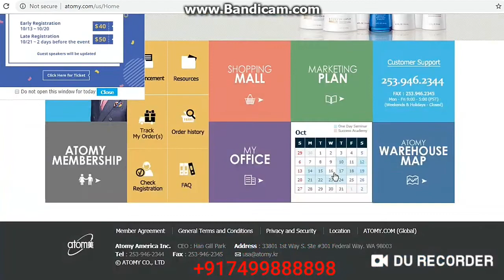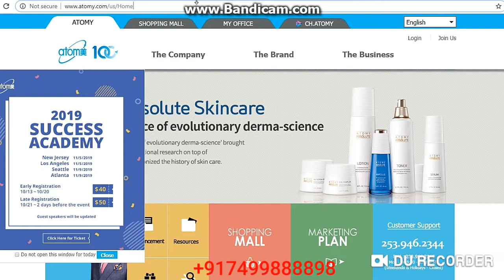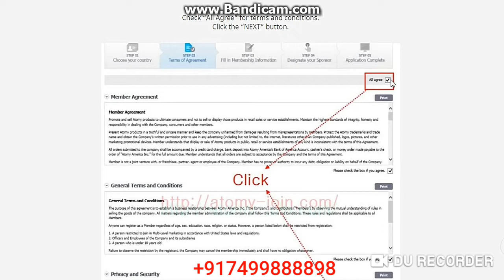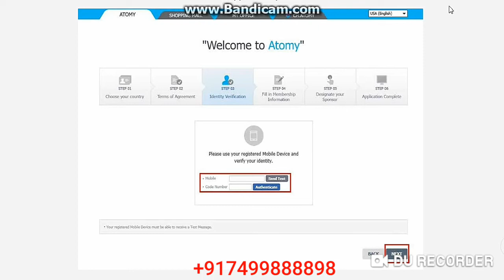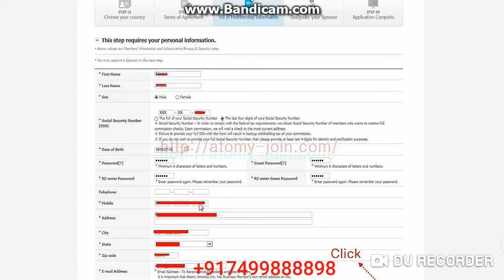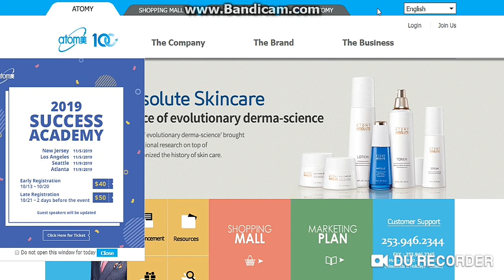Atomy USA Id Registration कैसे करें